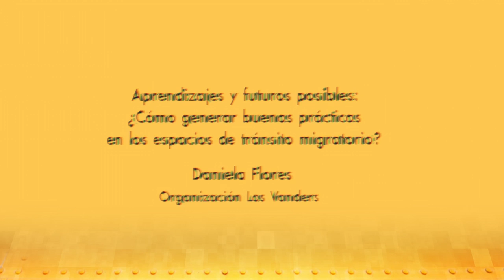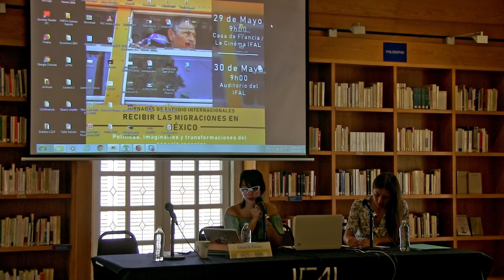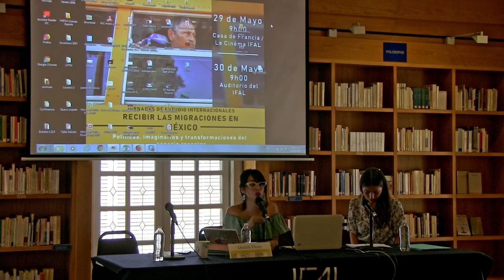J1-Intro_Jornadas "Recibir las migraciones en México" (CEMCA México)_Día 1_Plática introductoria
Jornadas de estudio internacionales "Recibir las migraciones en México".

Jornada 1: Políticas, imaginarios, transformaciones del espacio receptor.
29 de Mayo de 2019

Primera parte - Bienvenida (00:13 - 13:53)
Bernard Tallet, director del CEMCA
Julie Le Gall, CEMCA, Université de Lyon, ANR Camigri
Michelle Salord, CEMCA, Université Paris Diderot, IDA

Segunda parte - Platica introductoria (14:55 - 41:43)
"Aprendizajes y futuros posibles: ¿Cómo generar buenas prácticas en los espacios de transito migratorio?"
Daniela Flores, directora de la organización LasVanders

Coordinación:

Bernard Tallet, CEMCA

Resumen de las jornadas:

Por largo tiempo, México ha sido considerado un país de partida para los migrantes. Sin embargo, también es un país de tránsito, de pausa, de paradas forzadas y de instalación en el camino hacia los Estados-Unidos. Gran parte de los migrantes, sin poder o sin querer continuar sus travesías, entran en un proceso de asentamiento por un tiempo variable, con consecuencias notables para los territorios y las sociedades de acogida, tanto en la ciudad como en las zonas rurales.

Entre las políticas restrictivas que buscan limitar las movilidades y los dispositivos administrativos que controlan y acompañan esos flujos, la cuestión migratoria en México no deja de ser un tema politizado y mediatizado. Esas preguntas se han vuelto aún más actuales con las evoluciones de las políticas de Trump y con el pasaje de las caravanas o éxodos centroamericanos, acontecimientos que actualizan los retos sociopolíticos detrás de las gestiones fronterizas, de la recepción y de la presencia de los migrantes en el territorio mexicano.

Las jornadas de estudio “Recibir las migraciones en México” proponen un análisis crítico frente a estos fenómenos complejos, tomando en cuenta dos aspectos. El primero trata de las políticas y de los imaginarios en los procesos migratorios. El segundo toma en cuenta la cuestión laboral en la migración, con el caso de los jornaleros y de la transformación del espacio rural en México. De tal manera, investigadores en ciencias sociales de México, de Francia, de Canadá y de Níger se reúnen para debatir sobre estos temas con enfoques diversos, dejando aparecer los diferentes actores, los diferentes procesos históricos y los diferentes contextos en la migración.

Créditos:
Video: Mauricio Vallarta
Edición: Ariel Guerchicoff
México - 2020